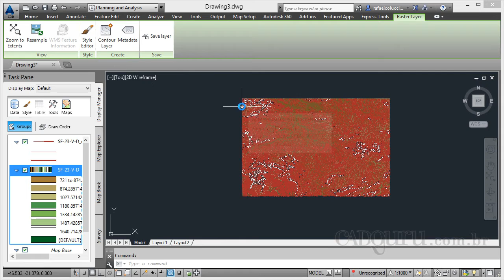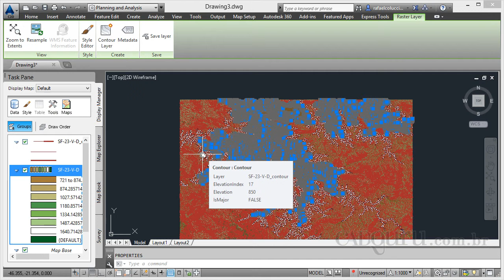Aprenda a obter as curvas de nível de uma imagem de satélites parte 2